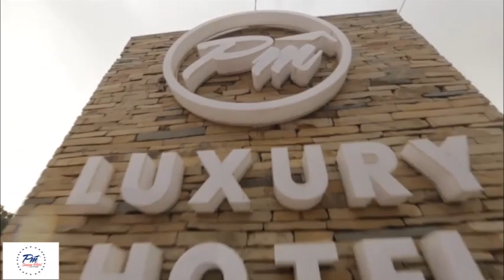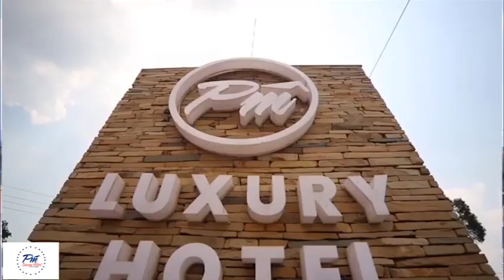AFUNGWA MIAKA 30 KWA KUMBAKA MTOTO WA MIAKA 10